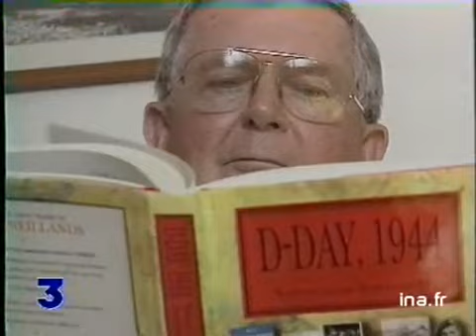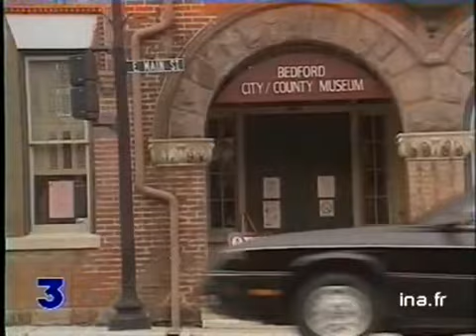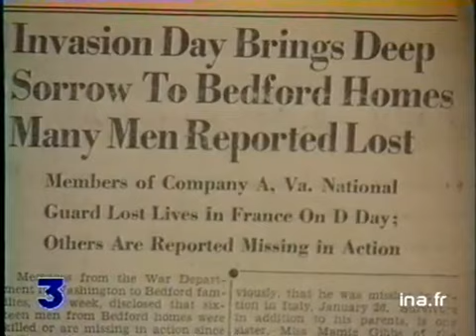Bedford en Virginie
20 juillet 1994
Libératrice de Saint Lô la 29ème division américaine comptait dans ses rangs de nombreux soldats originaires de Bedford ; reportage en Virginie avec les témoignages d'anciens combattants.La famille OBACK regrette que la mémoire du sacrifice de ses enfants , ne soit pas plus présente. Bedford et Raymond OBACK , tués dès le Jour J en sont le symbole. Le premier repose au cimetière de Colleville sur Mer ( Calvados) et l'autre figure sur le Mur des disparus Images d'archive INA